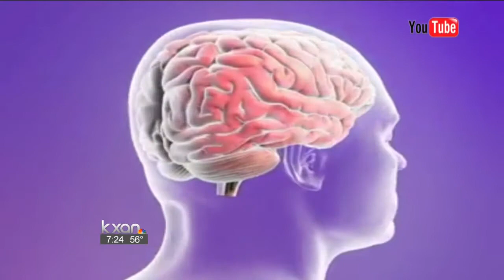KXAN News Today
Dr. Pradeep Modur from Seton Brain and Spine Institute joined KXAN News Today Saturday to to help us understand more about epilepsy and some of the new and exciting treatment options available for patients.